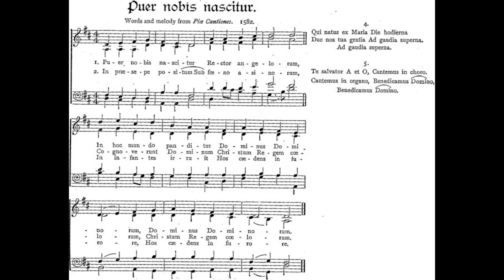To All Men A Child Is Come (Puer Nobis Nascitur) Michael Praetorius, Musae Sionae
♫ To All Men A Child Is Come
Puer nobis nascitur
Words and Music from Michael Praetorius' Musae Sionae
VERSE 1. Puer nobis nascitur,
Rector angelorum, :||
In hoc mundo pascitur
Dominus Dominorum.

2. In praesepe ponitur,
Foeno jumentorum,
Cognoverunt Dominum,
Christum regem coelorum.

3. Hinc Herodes timuit
Magno cum tremore,
Infantes et pueros
Occidit cum dolore.

4. Qui natus ex Maria
Die hodierna
Perducat nos cum gratia.
Ad gaudia superna.

5. Nos de tali gaudio
Cantemus in choro,
In chordis et organo,
Benedicamus Domino.

1. To all men a Child is come,
He the angels' Pastor, :||
Shares our food and shares our home,
Of lords He is the Master.

2. On the oxen's hay He lies
Cradled in their manger,
Though He's Lord of Paradise
They recognise the stranger.

3. Herod's fears are manifold,
He goes wild with terror,
Kills all boys of two years old
Lest He escape through error.

4. He that cometh Mary's son
Christmas day betiding,
May His grace our race bring on
To joy for aye abiding.

5. Tingling strings and organ joy
Blithe and solemn quiring
Sing we all in sweet alloy
Benedicamus Domino.